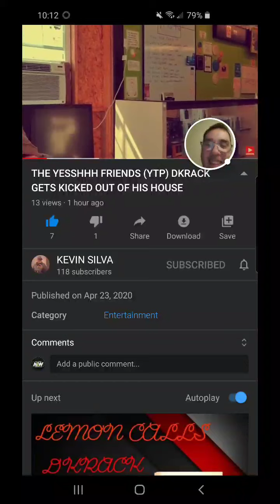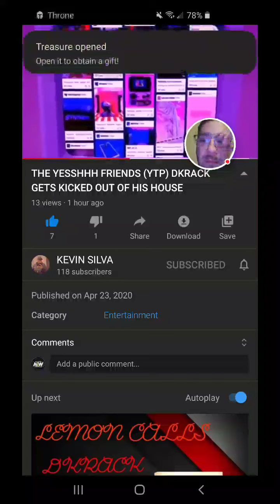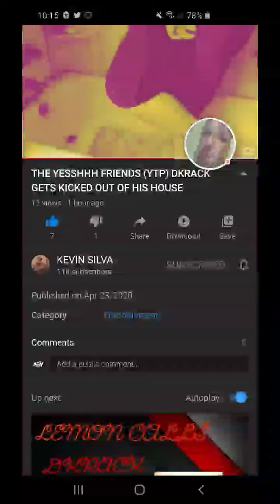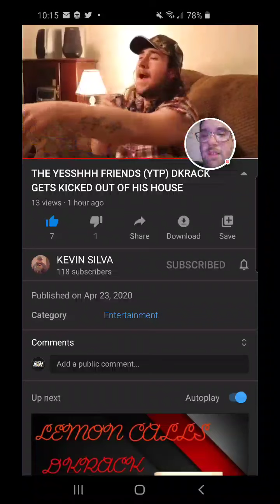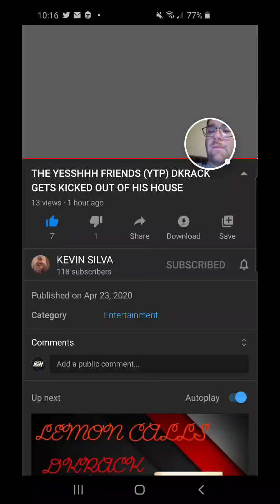THE YESSHHH FRIENDS (YTP) DKRACK GETS KICKED OUT OF HIS HOUSE Reaction